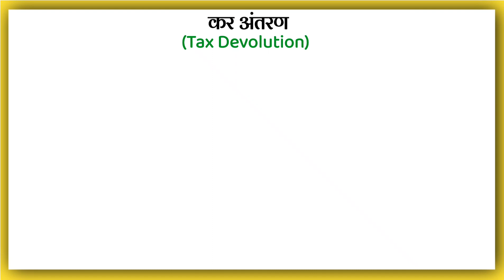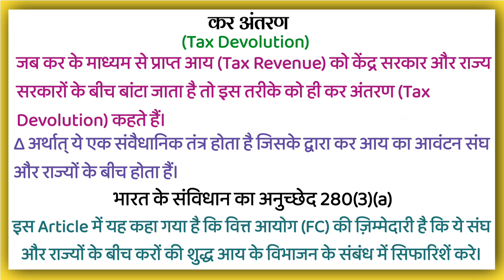कर अंतरण किसे कहते हैं | Kar Antaran kise kahate hain | What is Tax Devolution Explain in Hindi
आप के प्रश्न

कर अंतरण
कर अंतरण हिंदी में
कर अंतरण किसे कहते हैं
क्या होता है कर अंतरण
क्या है कर अंतरण
कर अंतरण के बारे में पूरी जानकारी
कर अंतरण क्या है
कर अंतरण का अर्थ
कर अंतरण की परिभाषा